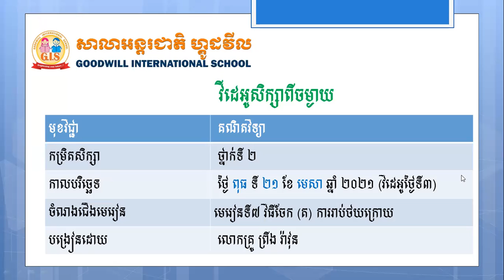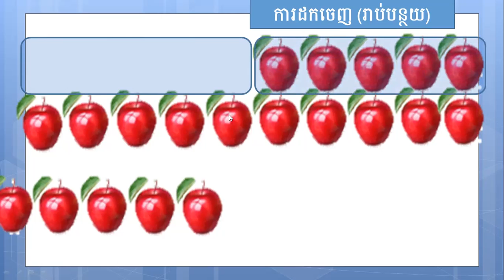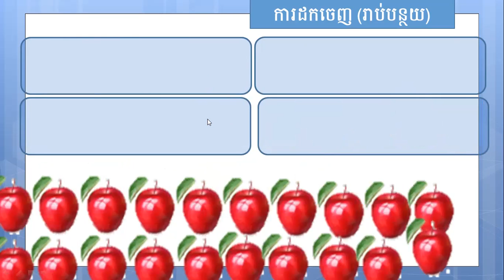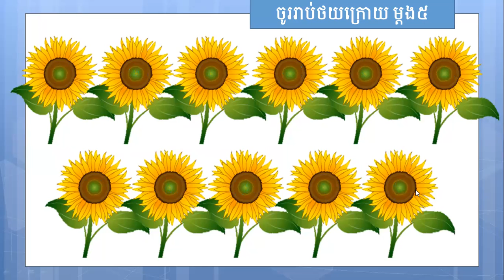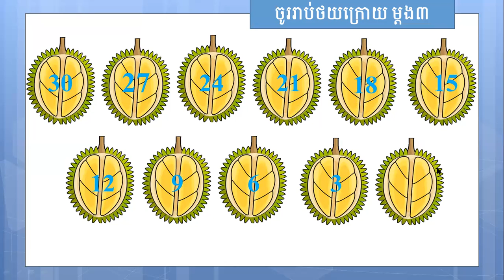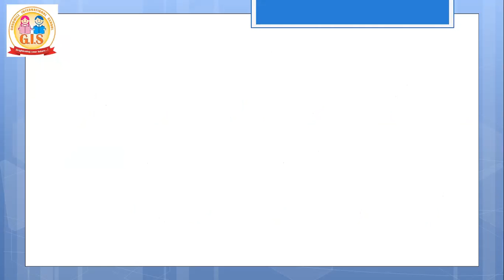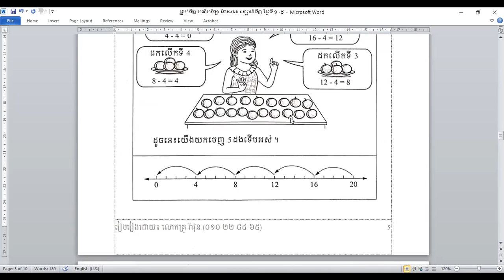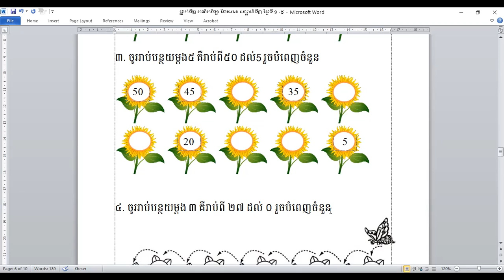ថ្នាក់ទី២ គណិតវិទ្យា​ វិធីចែក ៣ ការរាប់បន្ថយ ឬរាប់ថយក្រោយ ថ្ងៃទី២១ ខែមេសា ២០២១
សូមអរគុណសម្រាប់ការទស្សនា